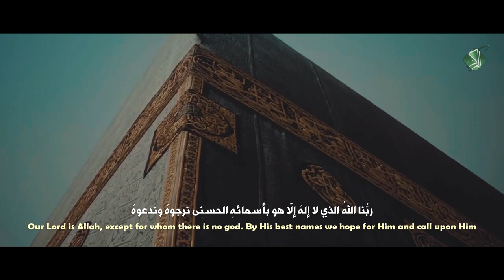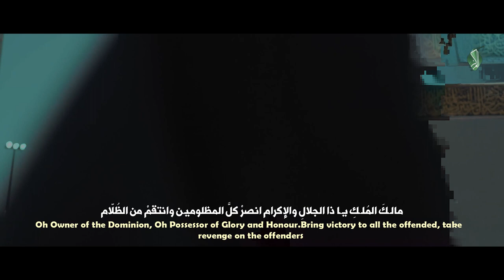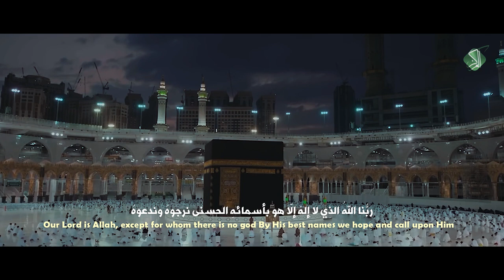أوبريت (أسماء الله الحسنى)